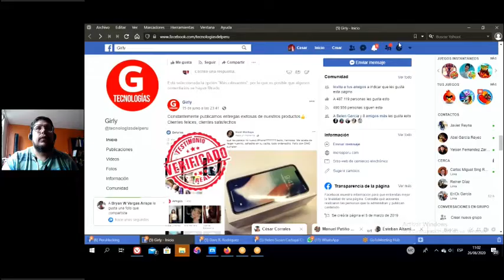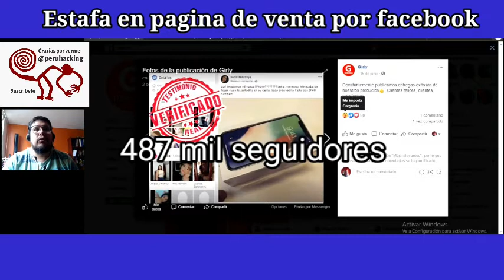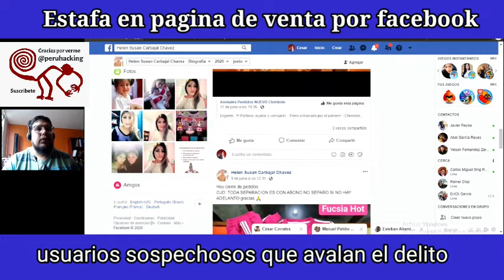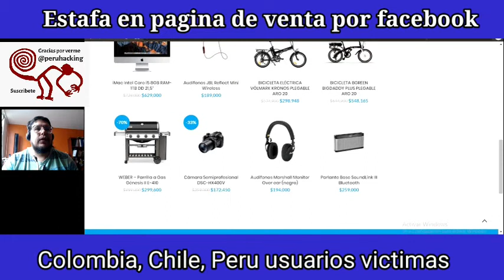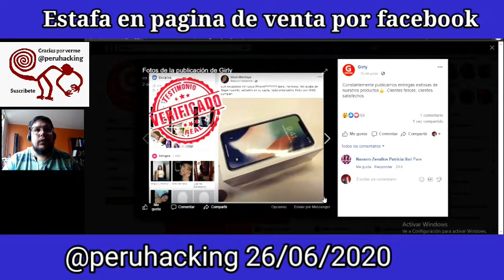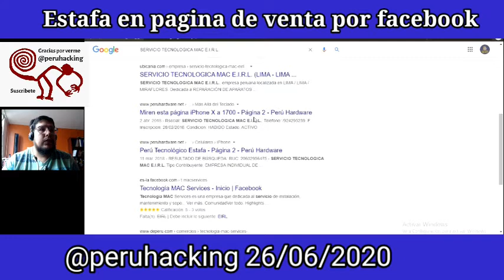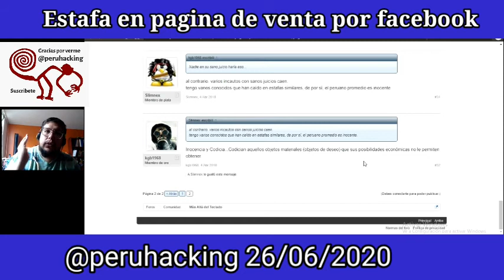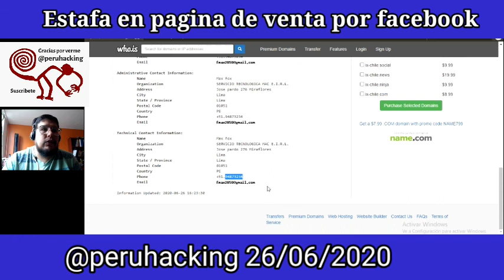Pagina de estafas de venta por facebook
Una pagina de estafa con vinculos en 3 paises y websites. Manejada desde Lima.